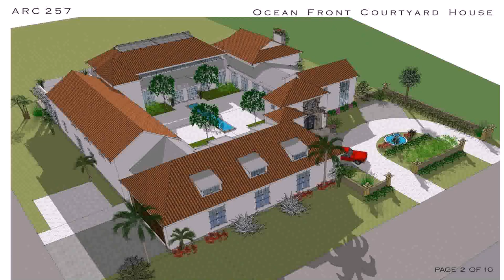Floor Plans With Courtyard